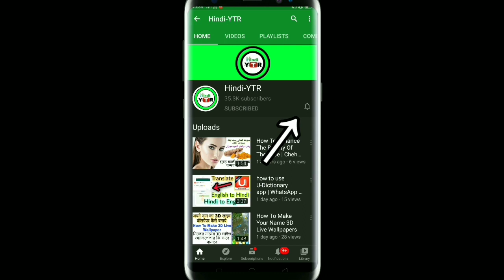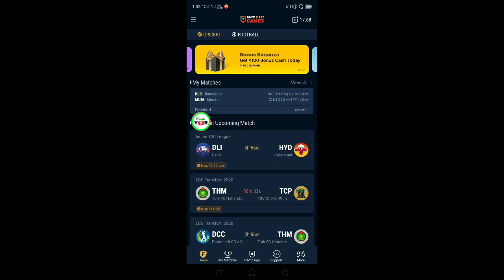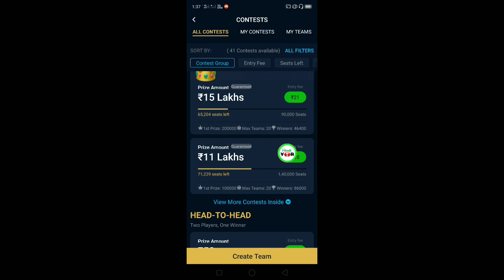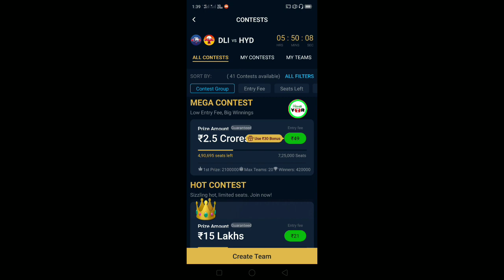Paytm First Game Se Paise Kaise Kamaye Paytm First Game Kaise Khele How To Use Paytm First Game